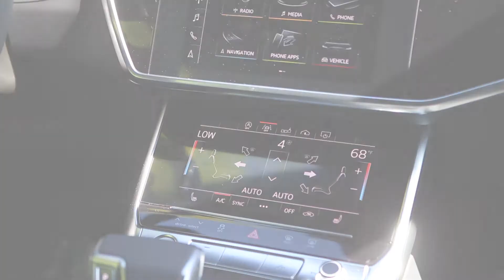2019 Audi A6